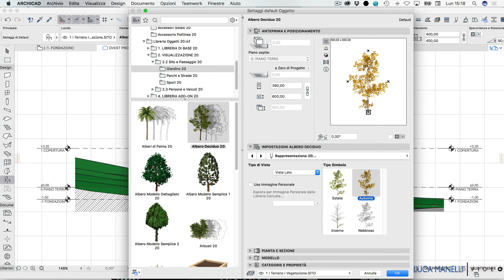Come avere in ARCHICAD gli alberi 2D nelle Sezioni e Alzati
In questo video tutorial ti spiego come inserire alberi bidimensionali nelle Sezioni e Alzati in ARCHICAD.